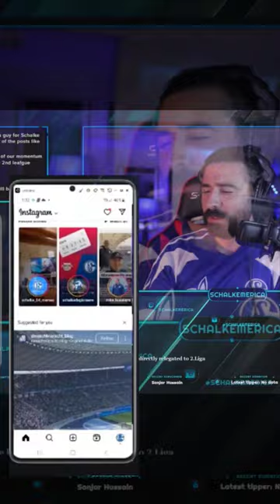Danke, Simon Terodde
Danke Terodde

Danke, Simon Terodde! PLOT TWIST: He changed his mind and will join the club next season!

FC SCHALKE 04 IN 2.LIGA | S04 Abgestiegen

Schalke has been relegated and are now in the 2.Bundesliga, better known as the 2.Liga to you and me. We're going to lose some key pieces for next year, but the position we're in this time around suits us a lot better. A reason to be optimistic?

BREAKING NEWS: Since this recording, Simon Terodde has decided to remain with Schalke in the 2.Liga!!!

Join our livestream late, late after the match as we have a full match reaction to what transpired from Leipzig vs Schalke. We'll react to the result of the match, the results of the other matches, and our ultimate fate. Bring your drinks either way. RBLS04. We'll broadcast well after the match to go together through all the ups and downs vs Leipzig. We staying up or going back down?

Chapters:
10:15 Show start
39:56 Where's Jack?
40:20 Danke Simon

 • 🚨 RB LEIPZIG vs F...

 • SCHALKE MID-SEASO...